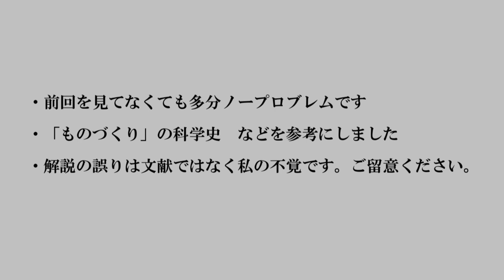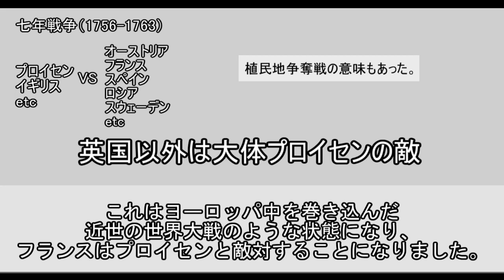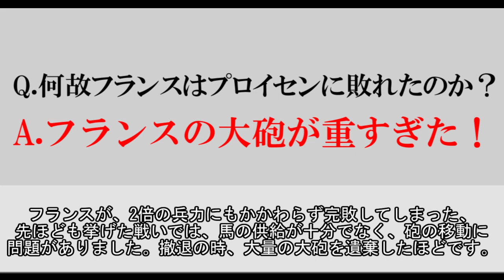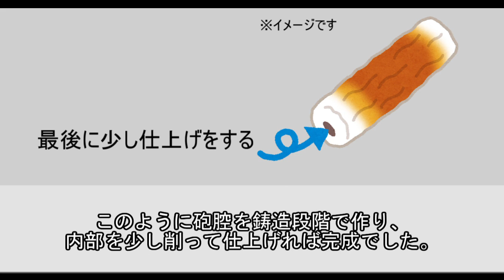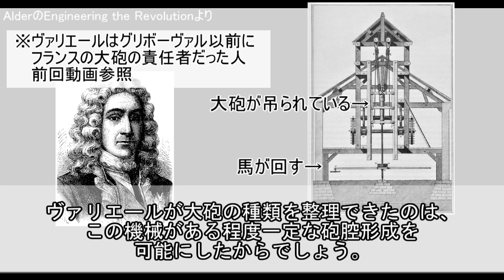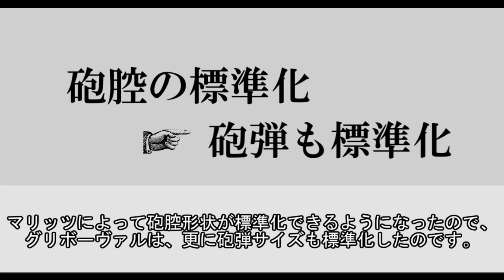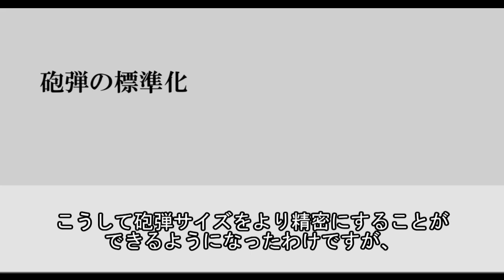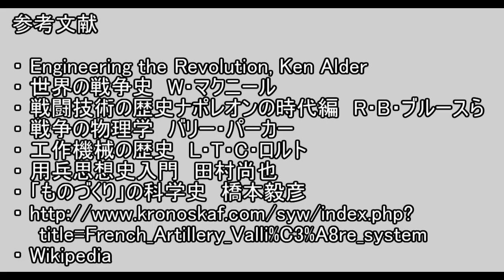【標準化の歴史】最強の大砲と工作機械(18世紀フランス)【ゆっくり歴史解説 第二回】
18世紀フランス、新しい工作機械の発明によって当時最強の大砲が誕生したお話です。

兵器生産に端を発する標準化の歴史です。
今回も前回に引き続きフランスの大砲のお話です。
18世紀、工作機械がフランスに当時最強の大砲をもたらしました。
今回からでも理解できると思いますが、前回もみると分かりやすいかもしれません。
また、前回もご視聴くださった方、ありがとうございました。

音量以外ほぼ同じ内容です。ただ、ほんの少しだけyoutube版では表示していない文章があります。また、コメントでいろんな方が補足して下さっているのでニコニコ動画版の方が理解しやすい可能性もあります。